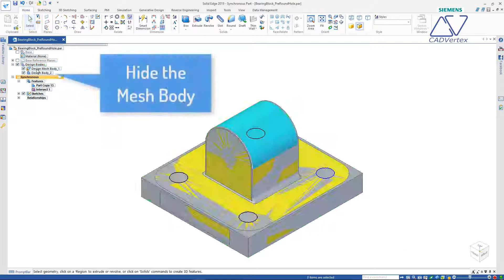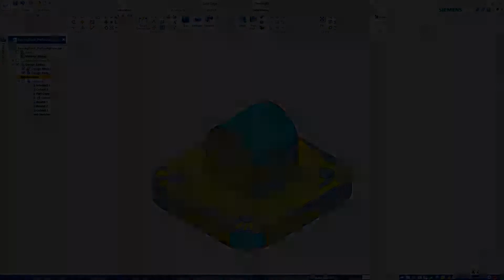Solid Edge Reverse Engineering Step 6 Treatment Features